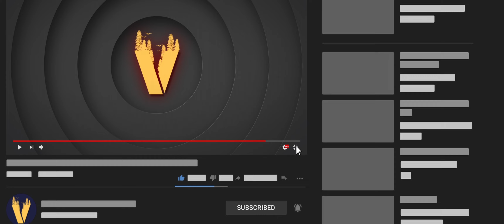Taking on outposts in Horizon Zero Dawn - Part 2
Horizon Zero Dawn is home of some ruffians, we shall tackle some of their outposts in this Part 2.